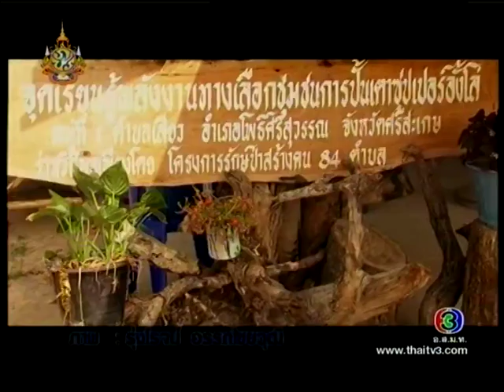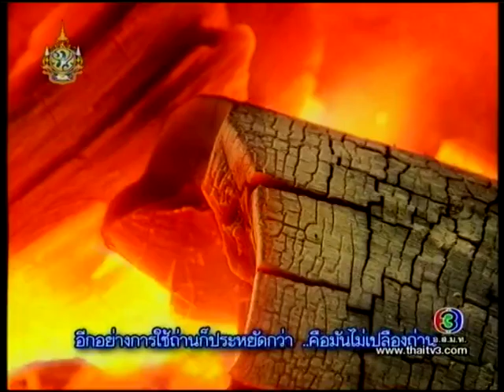วิจัยดิน ทำเตาซุปเปอร์อั้งโล่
ท่านสามารถรับชม "รู้ค่าพลังงาน" ตอนอื่นๆได้ที่